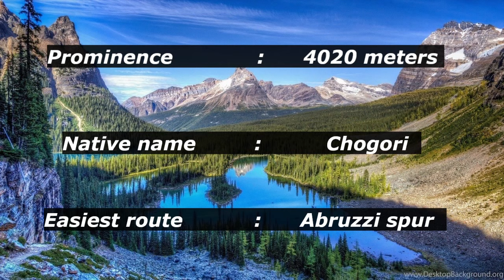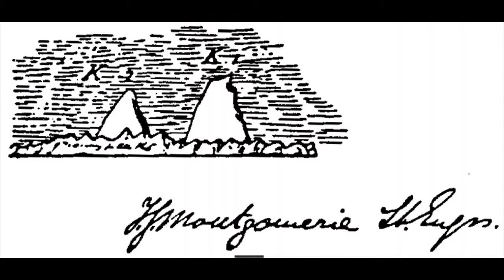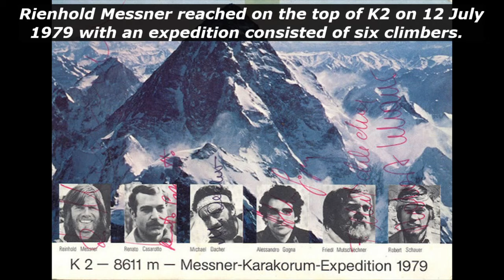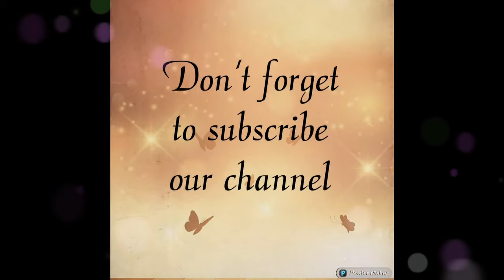K2 second highest peak on earth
This video is about K2 mountain which is the second highest peak of the world. K2 is located in Pakistan. Its hieght is about 8,611meters and it is one of the dangerous peak on earth.